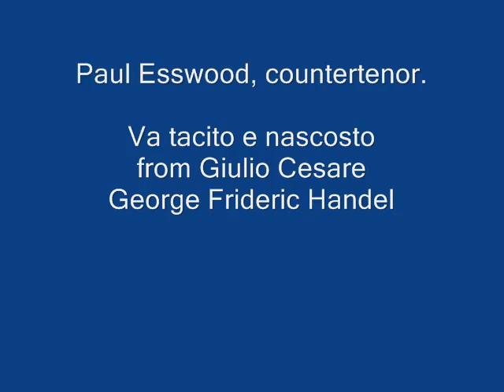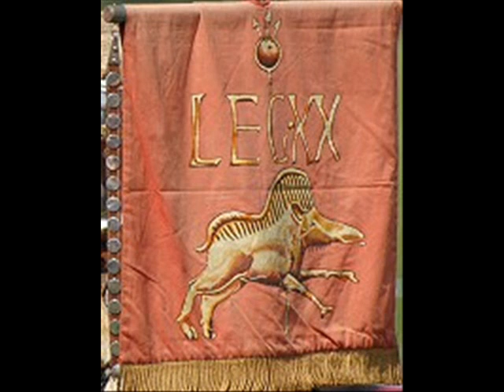Paul Esswood, Countertenor. Handel: Giulio Cesare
Va tacito e nascosto, from Giulio Cesare, George Frideric Handel.
Paul Esswood, countertenor.

Va tacito e nascosto,
Quand avido e di preda
lastuto cacciatore. /
E chi e a malfar disposto,
non brama che si veda
linganno del suo cor. / (da capo)

As the crafty huntsman,
in pursuit of his prey,
stalks along in silence, unseen, /
so he who is intent upon wrongdoing
takes care to conceal
the treachery in his heart. / (da capo)